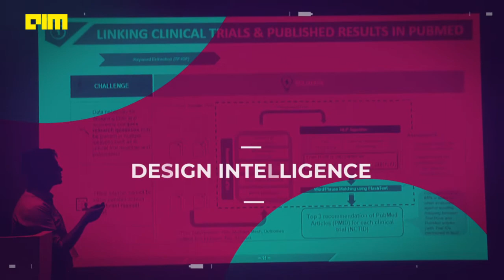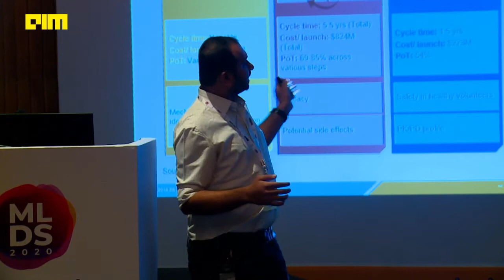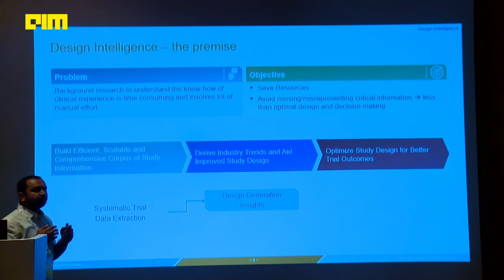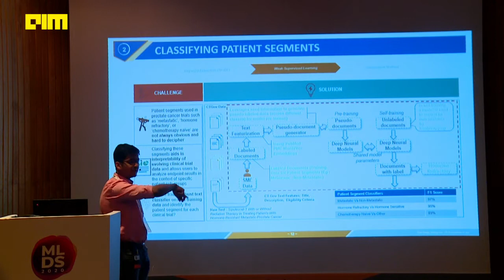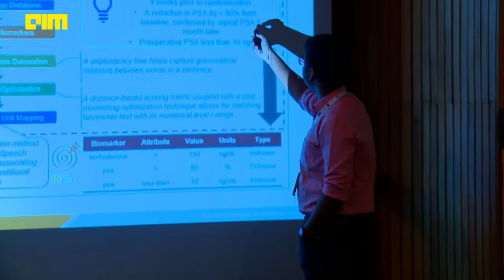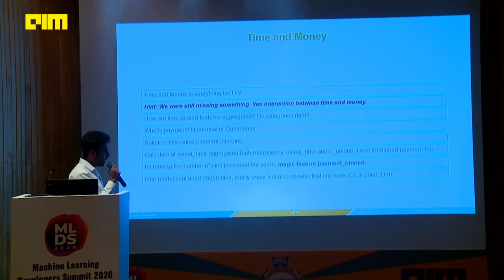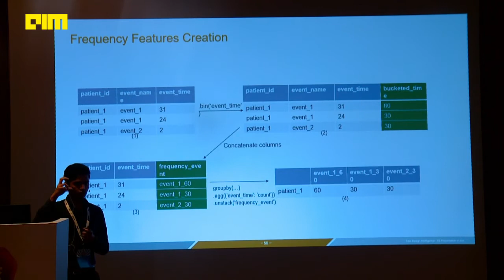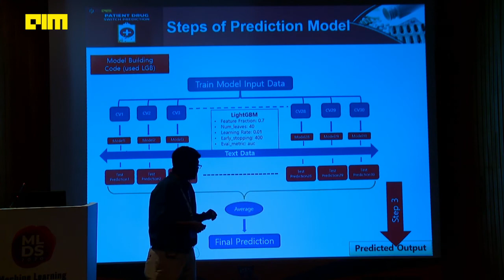Design Intelligence By Anshik Data Science Associate Consultant at ZS [MLDS2020]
To date, natural language processing has been extensively deployed in the domain of online media – Twitter, Facebook, News, and other widely available text resources such as IMDb movie reviews, Reuter’s data, etc. Different problems such as topic modelling, entity recognition, sentiment analysis have been tested and benchmarked on such standard “generic” datasets. However, Specialized domains, such as biomedical text, have their own complexity. Biomedical text typically comprises of two genres - scientific journal articles such as PubMed, and clinical documents. These data sources have a number of characteristics that make it difficult for using NLP – such as presence of parenthesized text, lack of tagged standard data for aforementioned NLP problems, and therapeutic area variance. Additionally, crucial information is present in tables and figures, which are in general difficult for NLP applications to handle. At ZS, the Advanced Data Science Team is at the forefront of solving these challenges and building new applications to drive efficiency in trial operations. In this workshop, we will walk participants through how AI (and NLP in particular) is transforming the pharma R&D landscape. We will then deep-dive into a specific challenge - biomedical entity recognition. Biomedical NER involves identifying biomedical entities such as diseases, drug and chemical compounds, p-values for statistical tests etc. Participants will be acquainted with multiple state of the art methods such as Conditional Random Fields, Bi-LSTM and Tree LSTM co-training that are currently being used to do Biomedical NER.